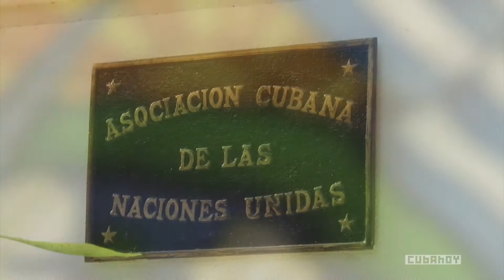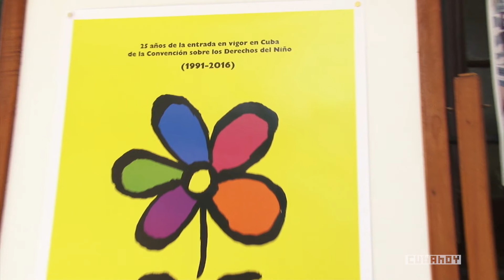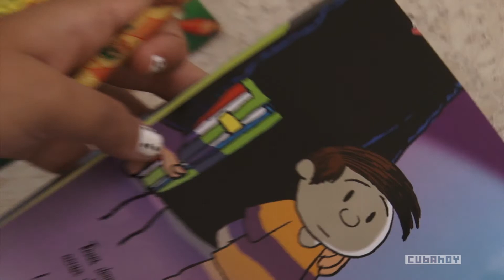Cuba, donde los niños tienen derechos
La Asociación Cubana de Naciones Unidas fue el espacio escogido para que niños y niñas cubanos pintaran sus derechos, como parte de las celebraciones por los 25 años de la entrada en vigor en la Isla, de la Convención de los Derechos del Niño.